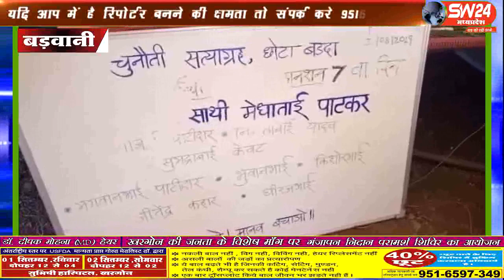sw24news barwani, 1.09.2019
नर्मदा बचाओ नेत्री व आंदोलनकारियों द्वारा पिछले 8 दिनों से डूब प्रभावितों के हक के लिए चुनोती सत्याग्रह में मेघा पाटकर द्वारा अन्न त्याग रखा हैsw24news